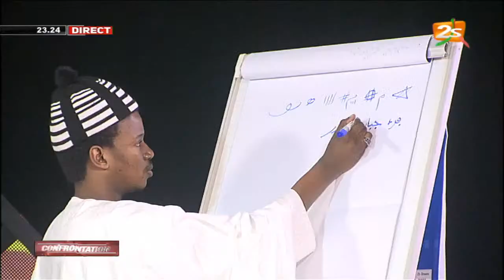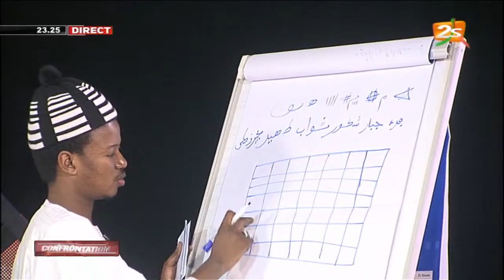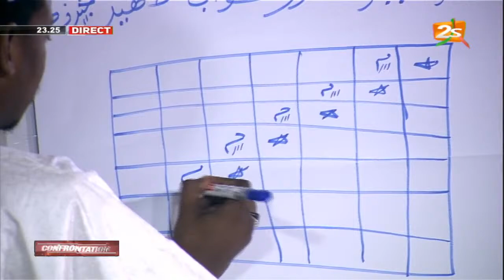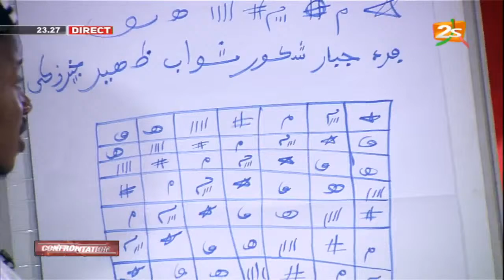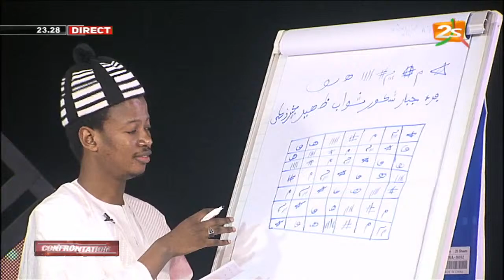SIDY MAKHTAR SYLLA EXPLIQUE ET DEMONTRE KHATIMOU SOULEYMANE ;REGARDEZ